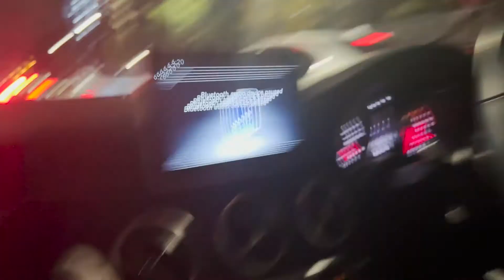VLOGMAS WEEK 1| WIZKID| TATTOOS| COMMON COLD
Hellurr guys :)

I have decided to do Vlogmasss but upload weekly as I can't record and edit everyday. This vlog started off quite great and then it just went downhill when I got sick. Anyways I hope you guys enjoy this vlog!